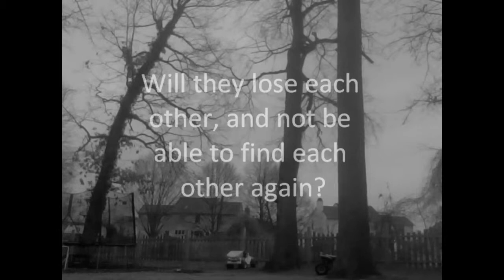The Cay Movie Trailer alyssa sindoni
cay movie trailer